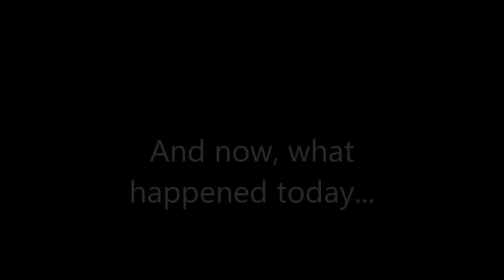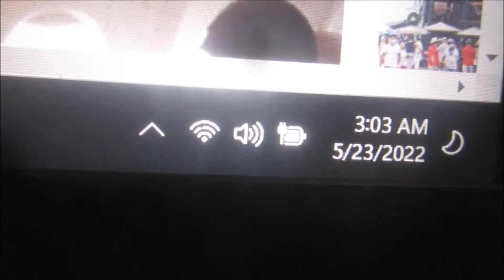Should I Sage? (22 May 2022) Vlog MN